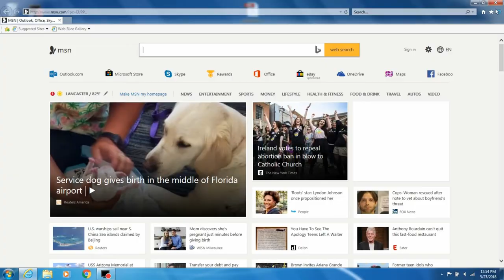Am I A Millionaire? Powerball Jackpot/Lottery/Millionaire Challenge (Episode 70)